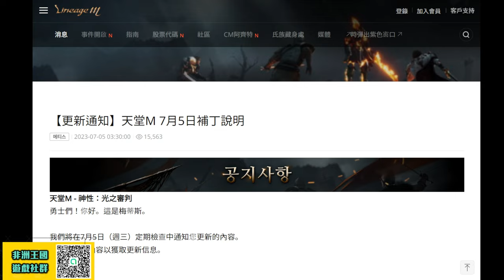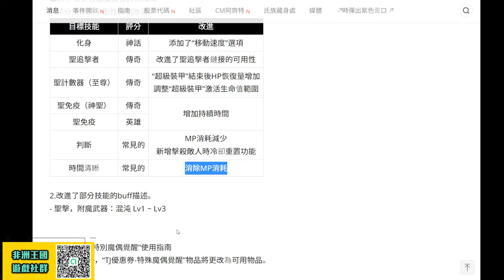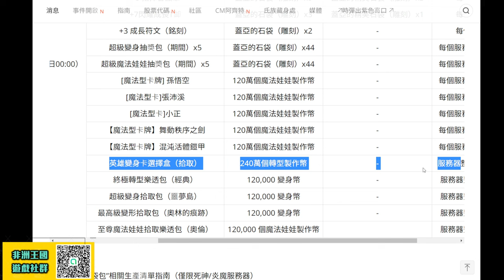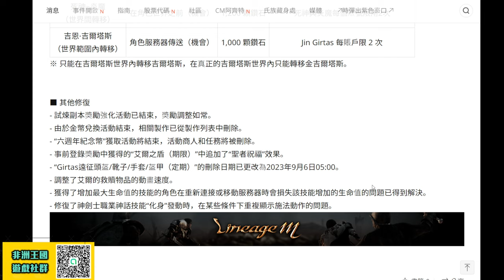【天堂M】韓版7月5日更新細節：聖劍7招技能調整！240萬變身幣自選稀有紅卡！大家提早準備變身幣！韓版 聖劍改版 天堂M 리니지M｜DingDing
【我的設備】
螢幕：BenQ Mobiuz EX2710Q
CPU：AMD R9-5950X
主機板：映泰B550M-SILVER
顯示卡：AMD Radeon RX 6700XT
記憶體：美光 Crucial Ballistix Gaming DDR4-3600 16G*4
水冷：NZXT X53 RGB
機殼：火鳥-黎明至尊